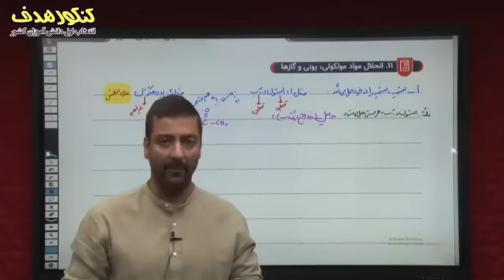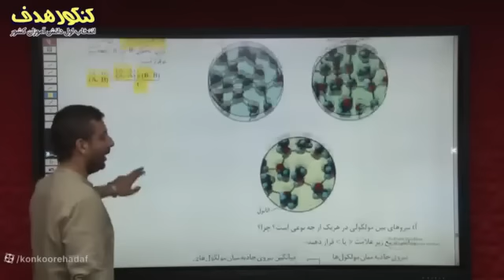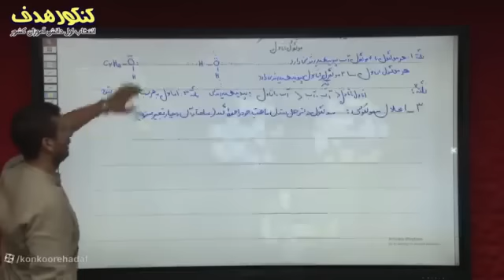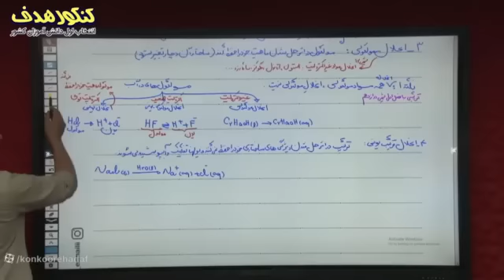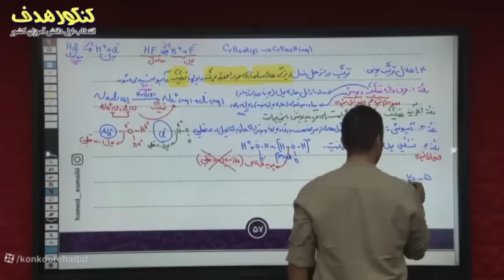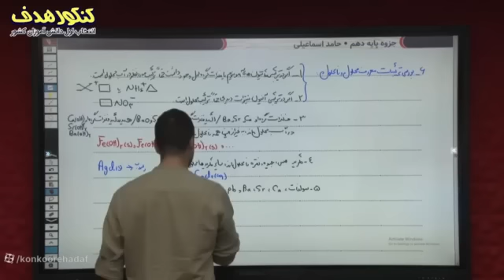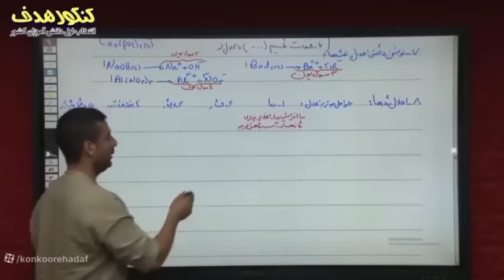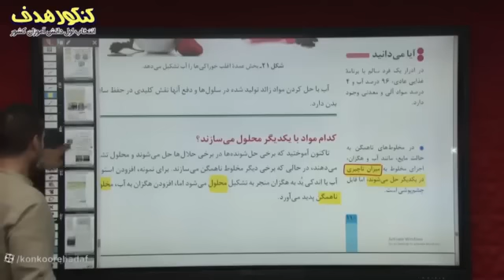Basic Chemistry by Professor Esmaili offline recording November 1